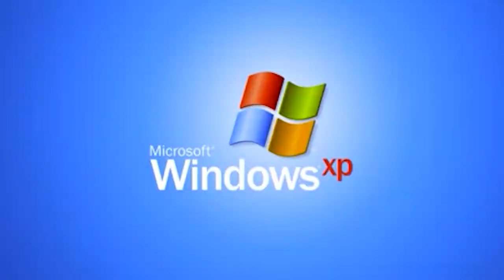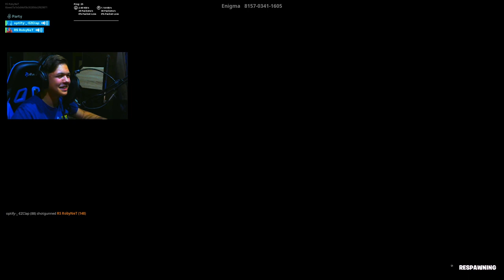AM DAT 1VS1 CU COLEGUL MEU DE CLASA (si-a spart telefonul si a dat rage)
▼Nu uita sa verifici descrierea!▼